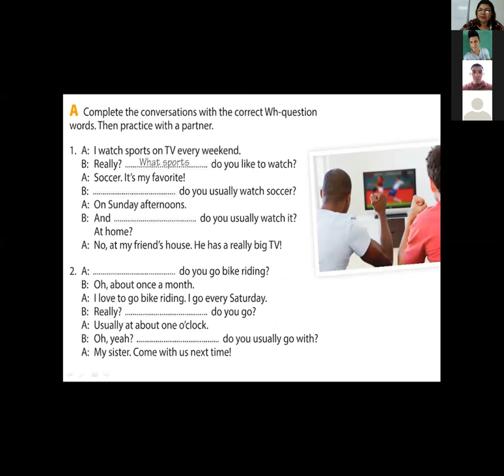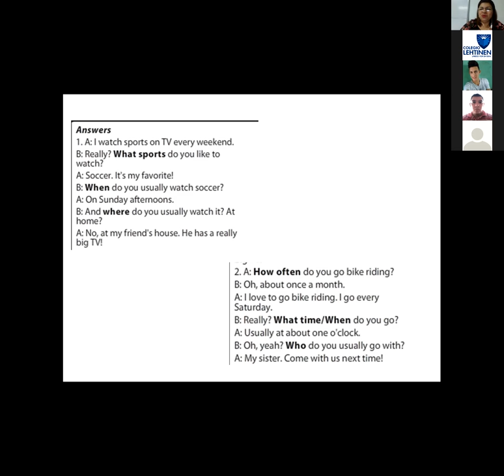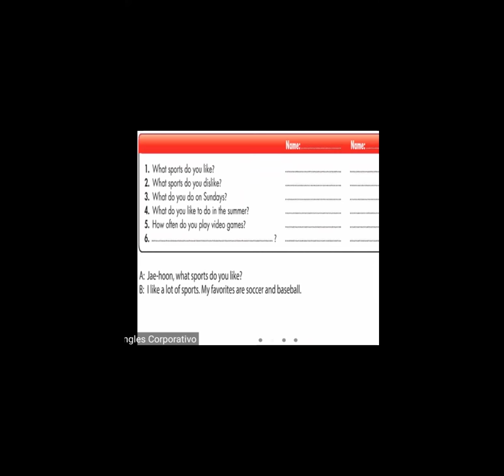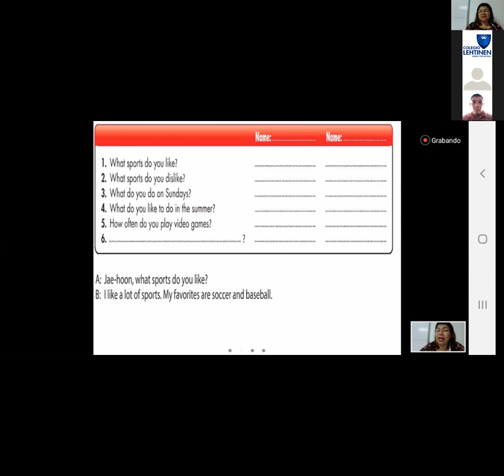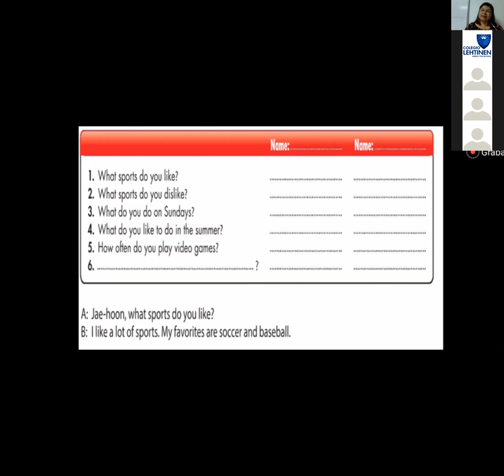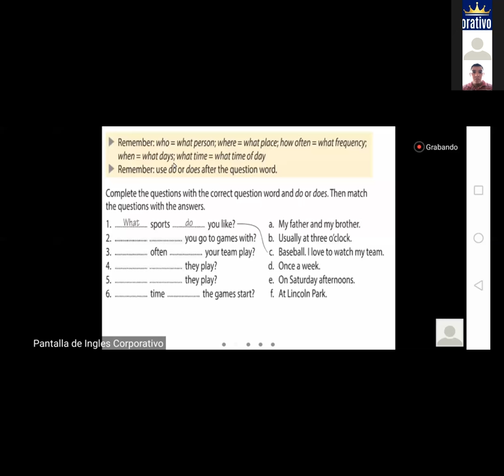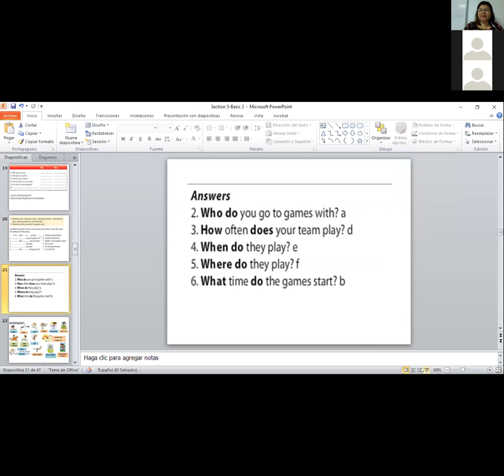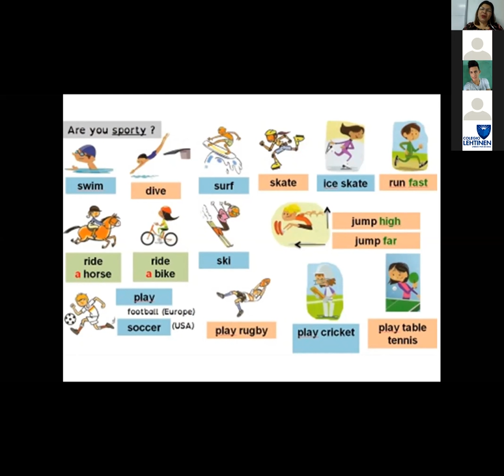Ingles Corporativo-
Inglés Corporativo-Wh-questions-8pm